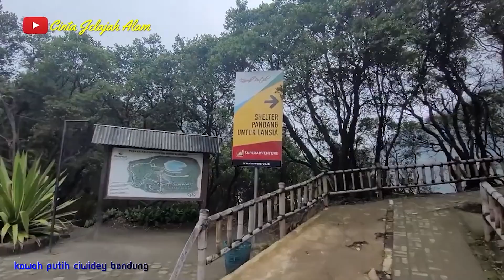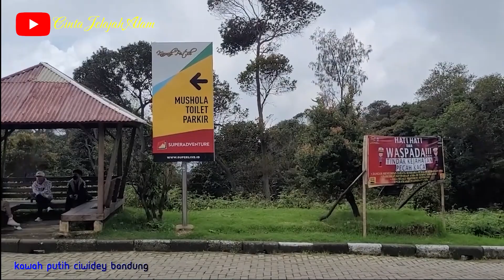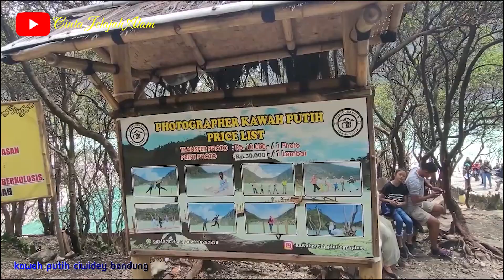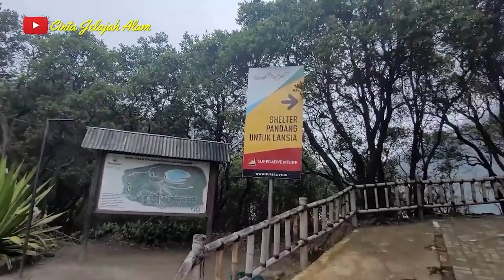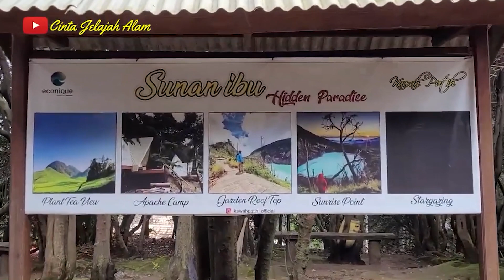WISATA DI KAWAH PUTIH BANDUNG || Pensiun ASN Mbolang || CAMPING DAN JELAJAH ALAM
Kawah Putih Ciwidey Bandung

Salah satu wisata yang asyik untuk di kunjungi di Jawa Barat adalah wisata alam Kawah Putih, lokasi wisata ini berada di Desa Alam Endah, Kecamatan Rancabali, Kabupaten Bandung Jawa Barat. Wisata alam ini berada di kaki Gunung Patuha.

HTM Pengunjung Rp 28 ribu per orang dan biaya LHKP R4 Rp 162 ribu untuk wisatawan mancanegara Rp 81 ribu per orang.

Ketinggian kawah putih sekitar 2400 mdpl dengan suhu sekitar 8 sd 22 derajat celcius.

kawah putih bandung
kawah putih
kawah putih ciwidey
kawah putih tangkuban perahu
kawah putih bawang merah
kawah putih tinggi raja
kawah putih nining meida
kawah putih sama bawang merah
gunung patuha
gunung patuha via cipanganten
gunung patuha via kawah putih
gunung patuha bandung
gunung patuha meletus
gunung patuha ciwidey
gunung patuha hakim bawazier
gunung patuha lafadz allah
gunung patuha drone
gunung patuha fiersa besari